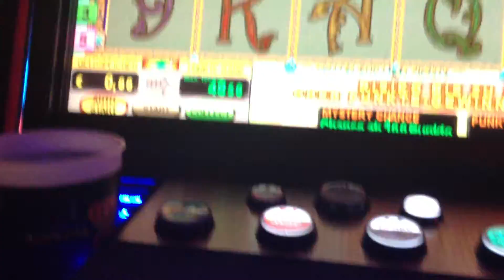Wings of Fire Freispiele Gaminator 3 Spielsystem